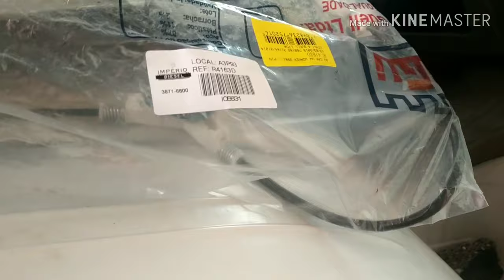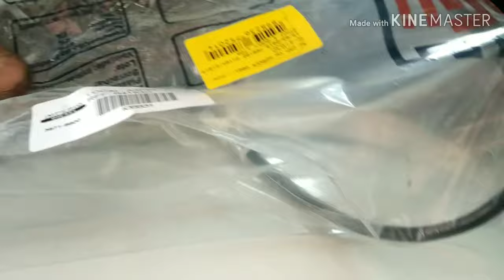Como trocar o elevador do Volkswagem 17 210